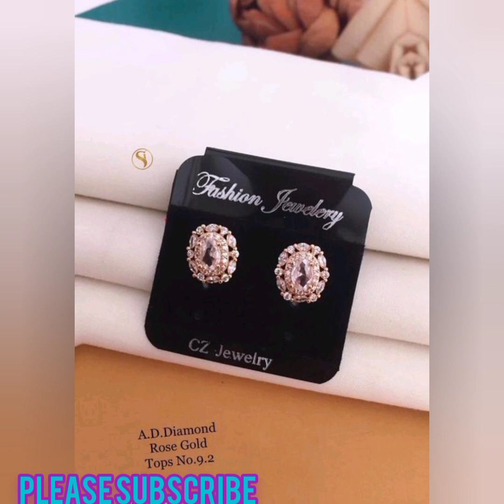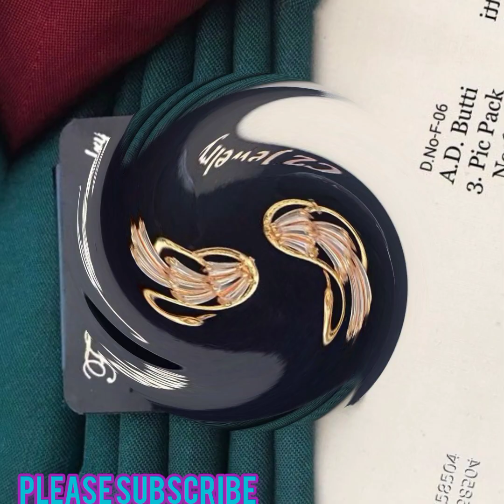New 100+Diamond stud earring design|Gold Stud earing design with price|Malabardiamond earring design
Latest Diamond earring design2022|Diamond bridal earring design|Diamond Jhumka design|Tanishq diamond earring designs
Hi in today's video I'm going to share latest diamond on gold earring design|diamond earring long design|diamond earring with price|gold studs latest ad diamond earring design||diamond earring design||Tanishq Diamond earrings design||diamond diamond earring designs latest diamond stud earring design|Malabar diamond earing design|gold stud with price|tanishqdiamond trendyjewelleryॠ diamondjewellery necklace Latest bridal jewellery Pearl n kundan long necklace sets
New designs of kundan jewellery sets
Latest diamond/kundan heavy bridal jewellery
your queries. . . . . . .
Nakshatra diamond earring designs
Nakshatra diamond jewellery designs
Tanishq Diamond wedding jewellery
latest diamond earring designs
daily wear diamond earring designs
party wear diamond earring designs
wedding wear diamond earring design  detail diamond earring design wedding diamond jewellery bridal diamond jewellery
latest ad diamond earring designs
 Flipkart jewellery shopping haul
latest zircon earring designs
meesho jewellery shopping haul
diamond chandbali earring designs
Diamond Jhumka earring designs
Diamond bridal earring designs
wedding wear diamond jewellery
Myntra jewellery shopping haul
Amazon jewellery shopping haul
shopshy jewellery shopping haul at 5 rupees
wedding diamond jewellery design
wedding diamond bracelet design
latest diamond bracelet designs for bride
bridal Diamond wedding jewellery collection
@Inaaya Sarkar Vlogs
@Swati Nag
your queries. . . .
gold stud earrings
gold studs with price
gold studio
gold stud earring design for daily use
gold stud design
gold Studio Bhojpuri song
gold studs for Mens wear
Diamond stud earrings latest design
Diamond stud earrings
Diamond stud earrings with price
earring price in great
Diamond stud earrings design
Diamond  stud earrings design in Indian style
Diamond stud earring design size comparison
Diamond stud earring review
गोल्ड स्टार इन 2 ग्राम
gold studs in 2 grams yyour queries. . . .
gold stud earrings
gold studio
gold stud design
Diamond stud earrings
gold studs in 2 grams
Malabar
Malabar diamond earring design
diamond earring with price
diamond jewellery
diamond earring design
long earring design
Tanishq
gold Chand Bali earring design with price
gold stud earring design with price
diamond earring
chandbali earrings gold
for pr/business query. plz contact